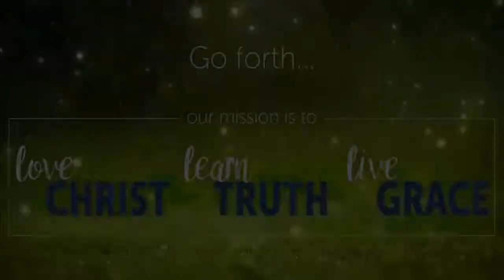2019-11-24 | Psalm 16 - Security & Pleasure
Security and Pleasure – two desires that drive much of humanity´s choices and decisions. These two pursuits often overlap. Scripture does speak to both. One passage that refers to both is Psalm 16, where David weaves the two together. It is a poetic expression of worship where he calls upon the people of God to make five specific and distinct choices regarding their pleasure and their security. Join Pr. Nathanael Fawcett as he expounds on the Word of God concerning these topics.